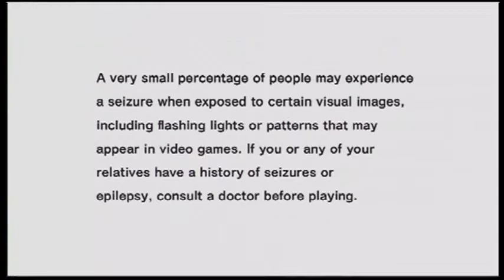LGG: Let's Play Sonic Adventure! Part 1: Sonic Menu Adventure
Hello Everyone! We are the Lazy Gaming Guys. We are three dude who said, "Lets do let's plays and commentaries since we have nothing else better to do!"  Now sit back and enjoy us talking about Sonic, fumbling through words, cracking jokes on each other, lots of inside jokes, and whatever else pops into our heads!